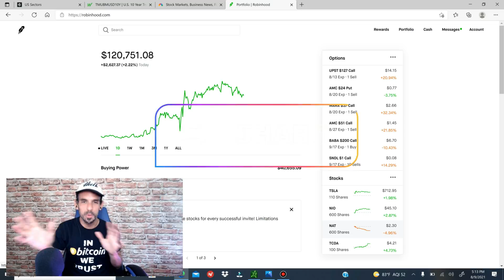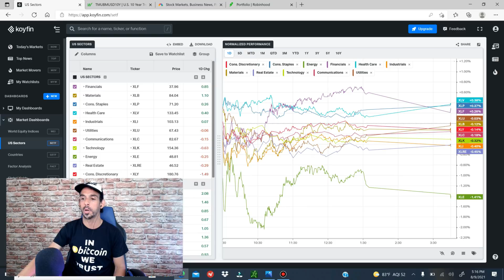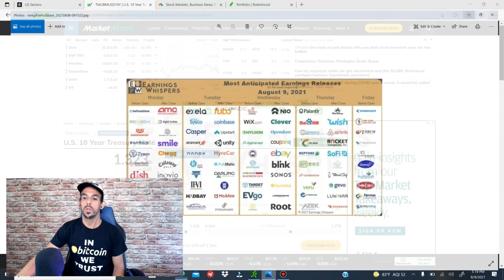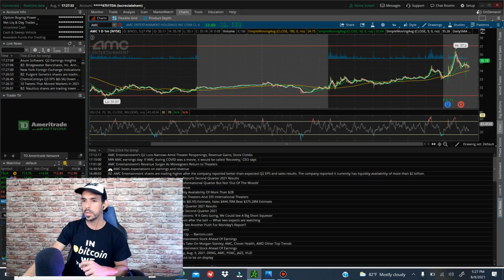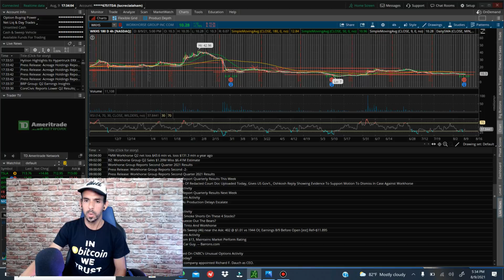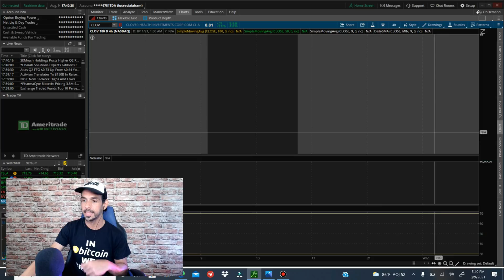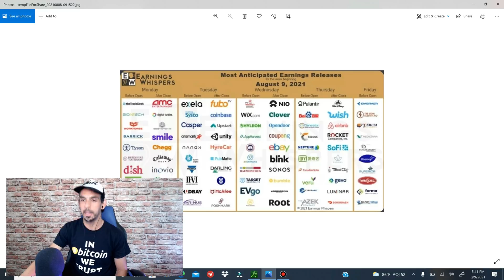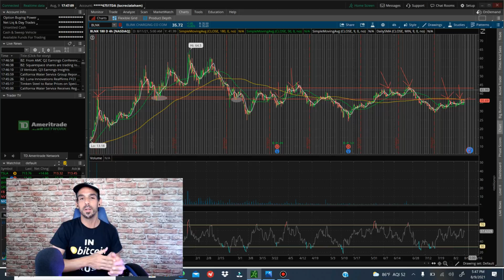👀😲😯 HACIA DONDE VA LA BOLSA?? EARNINGS DE AMC, WORKHORSE, + CLOVER HEALTH Y BLINK CHARGING !!👀😱🚀🤑🚀